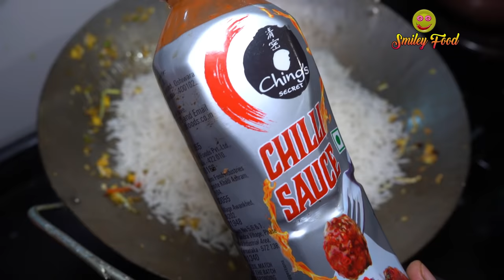बड़ौदा शहर का चिकन फ्राई राइस घर पे बनाने का आसान तरीका | CHICKEN FRY RICE RECIPE | SMILEY Food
Video & Edited By Saniya Shaikh
Recipe by : Nahid shaikh